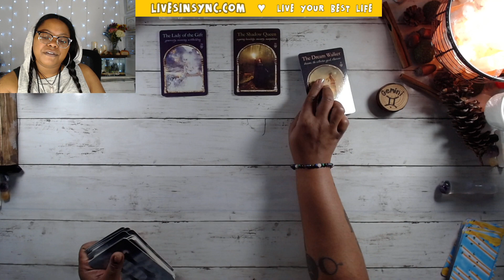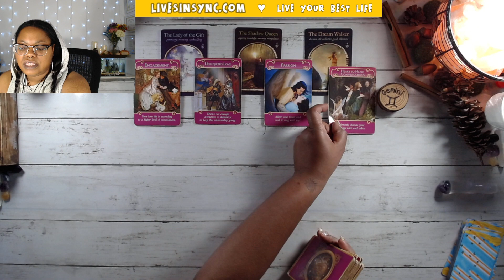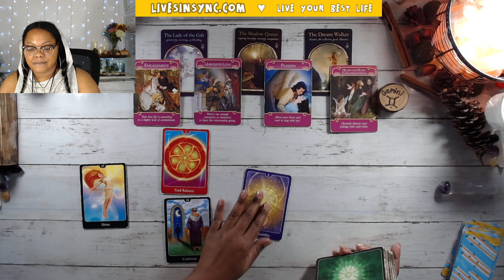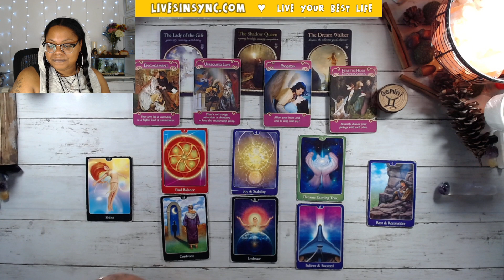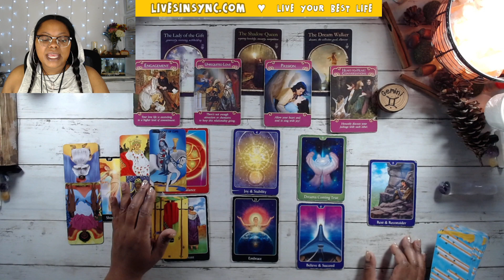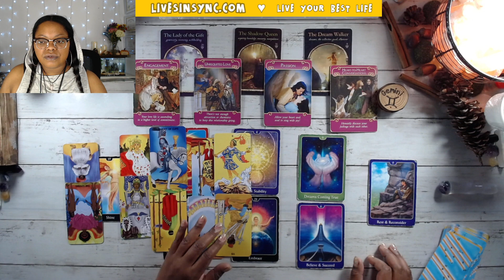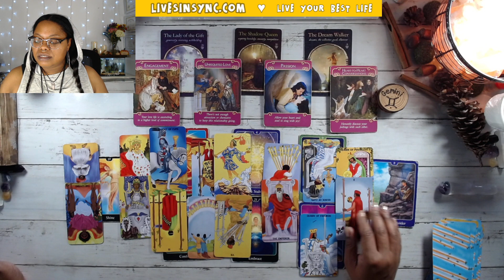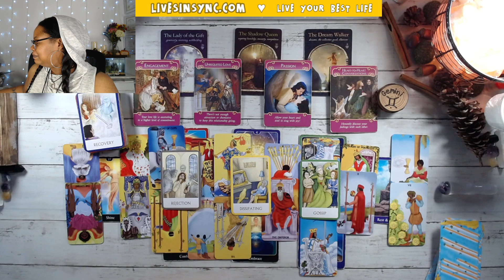GEMINI ❤️Your Love Story❤️ THEY ARE PRETENDING TO SAVE FACE ~ Mid September 2020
CHANNEL SCHEDULE✨

MONDAY➝ ❤️ "Your Love Story" (all signs) ❤️
TUESDAY➝ 🌿 Taurus, Virgo, Capricorn 🌿
WEDNESDAY➝ 🔥 Aries, Leo, Sagittarius 🔥
THURSDAY➝💨Gemini, Libra, Aquarius 💨
FRIDAY➝ 💧Cancer, Scorpio, Pisces 💧

MONTHLY ➝ 1 week before Month begins
MID-MONTHLY ➝ 1 week before Mid Month

 💰 SPECIALS  💰
• Free Tarot Reading Companion E-book with every Full Reading
• 3-Card Special - $30

👼  Feeling generous?  👼